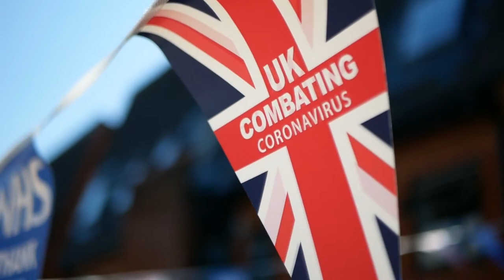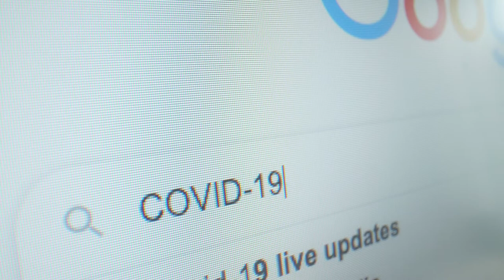Corona Hope by Simon Richards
- Corona Hope is a new instrumental theme created by talented composer Simon Richards in an effort to spread some warmth in these testing times.